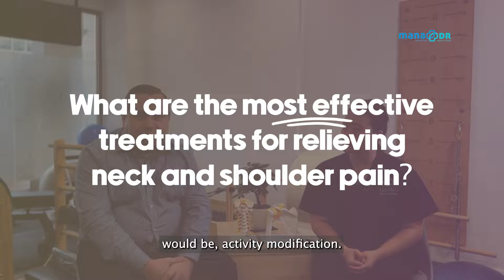Neck Pain - Nurturing a Healthy Backbone | ManaManaTalkShow EP 10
Neck Pain - Nurturing a Healthy Backbone 🩺🔍
This video explores the most effective methods to relieve neck and shoulder pain, including exercises, stretches, and medical treatments. Whether you're dealing with chronic pain or occasional discomfort, these tips can help you find relief and improve your overall well-being.

🙋‍♀️ Join the conversation in the comments below! Share your thoughts, experiences, and tips on Insomnia. Let's create a supportive community together.
Time Stamp:
Intro: 00:00 - 00:39
What are the top 3 neck and shoulder conditions? : 00:40 - 03:39
How do you diagnose neck and shoulder conditions? : 03:40 -  9:04
What are the most effective treatments for relieving neck and shoulder pain? : 9:05 - 13:57
Should I be concerned about any serious underlying conditions? : 13:58 - 18:03
What lifestyle changes can I make to prevent future episodes of neck and shoulder pain? : 18:04 - 27:17